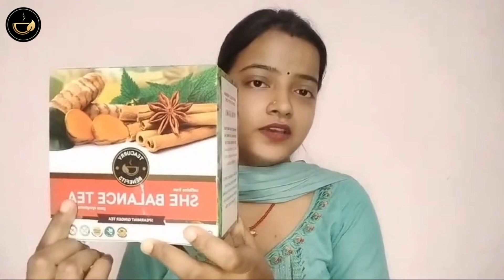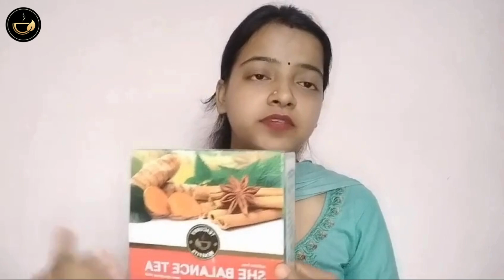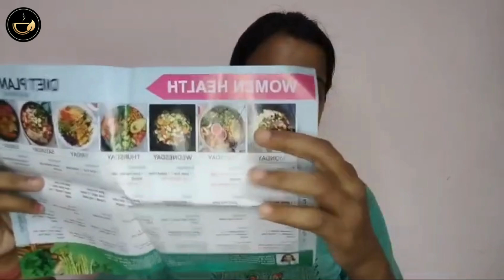Teacurry PCOS PCOD Tea Review - Most Honest Review by Rubi | Coupon Code - WELLNESS05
Welcome to yet another HONEST REVIEW of Teacurry Products - this time by Rubi @Rubiyadav  for PCOS PCOD tea. Rubi has picked this up because it was one of the topmost asked products for PCOS PCOD health as per her recent Instagram poll that she took a week back. In this video, she has reviewed the famous Teacurry PCOS PCOD tea for Women.

Teacurry PCOS PCOD Tea helps with balancing hormones, synchronizing periods, manage weight, reduces unwanted hair, lowers testosterone levels, increases metabolism, improves digestion and aids in getting rid of acne problems. It consists of Spearmint, Tulsi, Fenugreek, Nettle,  ginger, turmeric, cinnamon and fennel.

Discount code - Use the code - WELLNESS05 - on the checkout screen of teacurry.com for all your teas to get a flat 5% discount.

Why Teacurry?